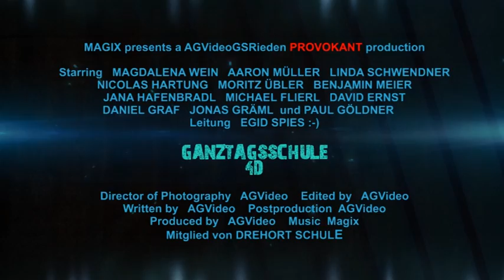Gegen den Strom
Autor: AG Video der Grundschule Rieden, 4. Jahrgangsstufe